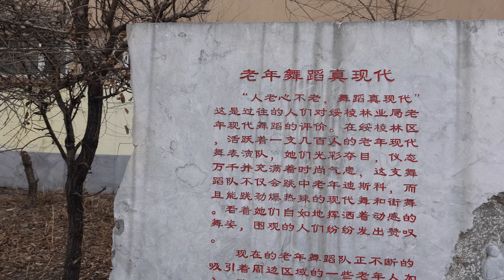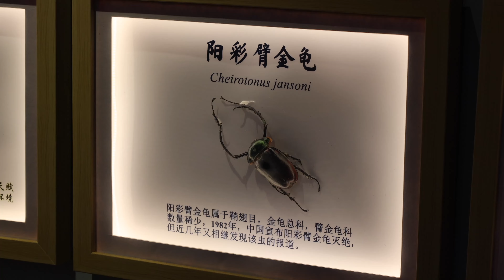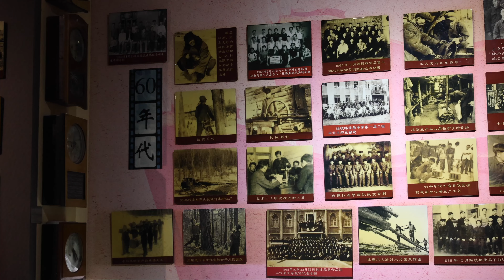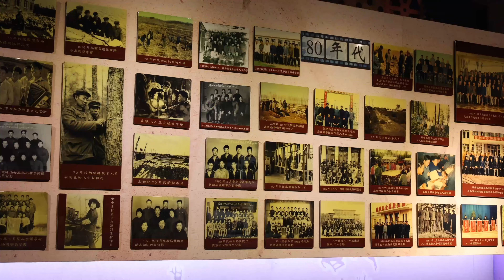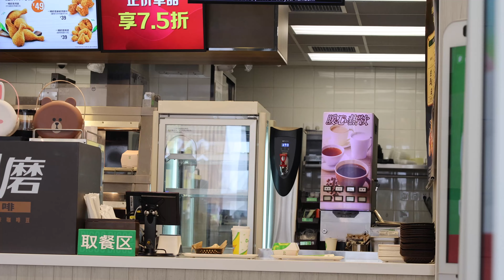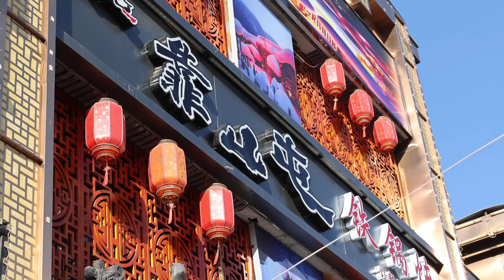Vlog1658做客绥棱｜印象绥棱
做客绥棱第二天，抓紧时间感受这个小县城
绥棱林区博物馆；绥棱的市场、超市、铁锅炖